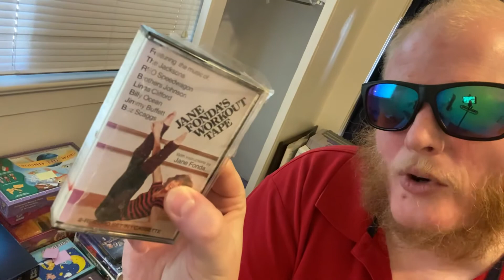Vlog #8–Channel Direction: Live Stream, EBay Lyfe, Vlog, MWE.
Here I discuss channel notes.